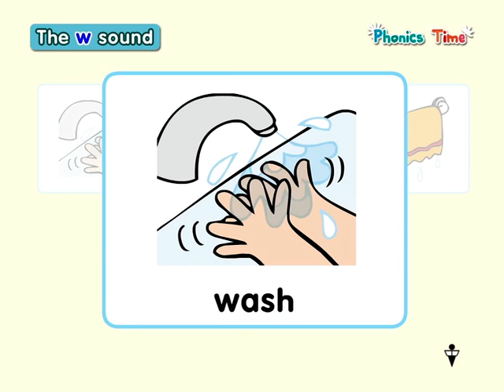VTS 37 1